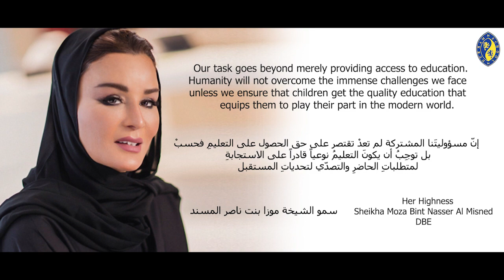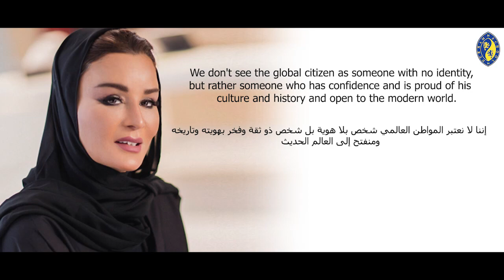Life at Durham School for Girls Doha